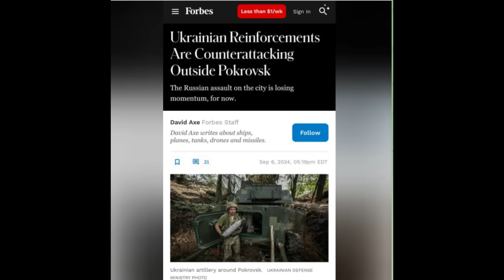НОВОЕ МОЩНОЕ ОРУЖИЕ ВСУ!